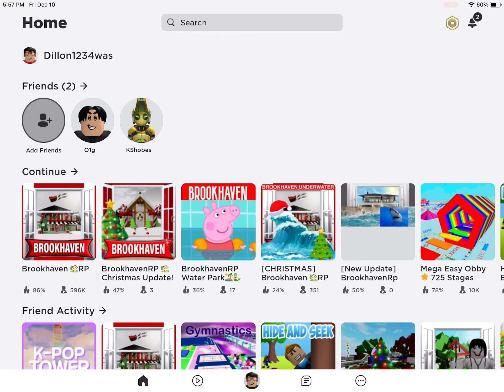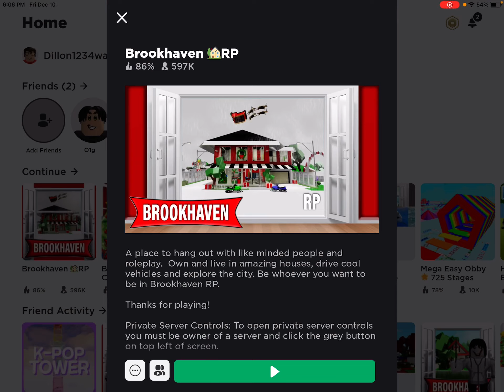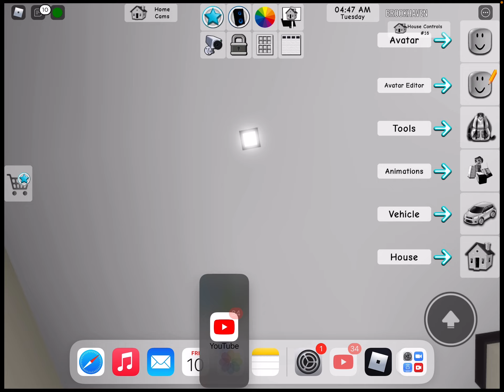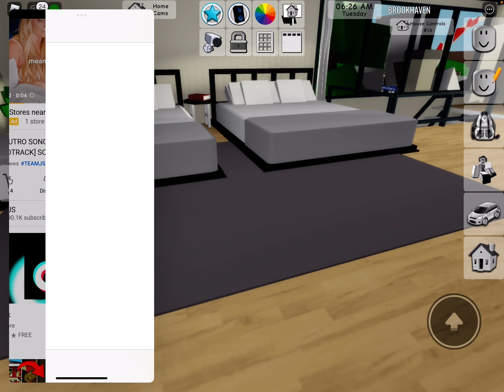December 10, 2021